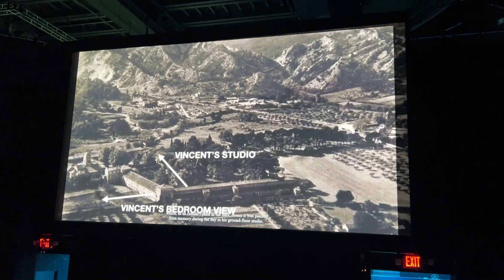Van Gogh in Singapore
Van Gogh: The Immersive Experience
RWS, Sentosa. Sept 2023